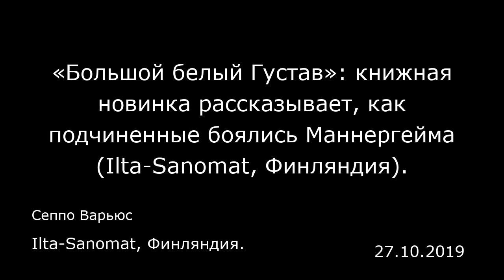«Большой белый Густав»: книжная новинка рассказывает, как подчиненные боялись Маннергейма (Ilta-Sano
«Большой белый Густав»: книжная новинка рассказывает, как подчиненные боялись Маннергейма (Ilta-Sanomat, Финляндия).
Ilta-Sanomat, Финляндия.
Сеппо Варьюс
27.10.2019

В своей Главной ставке финский маршал Карл Густав Эмиль Маннергейм (Carl Gustaf Emil Mannerheim) был господином, который изредка мог соизволить снизойти до своих подчиненных.  «Gustav Le Blanc et le Grand („Большой белый Густав", маршал Маннергейм) пребывает в гордом одиночестве, не показывается народу и ничего не говорит», — писал руководитель иностранного отделения Главной ставки подполковник Йоосе Ханнула (Joose Hannula) за три недели до начала Зимней войны.  Ханнула был обеспокоен тем, что Маннергейм был «в опасной степени» зависим от информации, которая поступала от его ближайшего окружения. Однако он все же доверял «хищной мудрости» этого человека. Об оценке Ханнулы сообщается в книге Микко Карьялайнена (Mikko Karjalainen) «Главная ставка — руководство военного времени, 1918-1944 год» (Päämaja —Sodanajan johtoesikunta 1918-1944), издательство «Отава» (Otava). Ханнула тщательно изучил работу штабов Маннергейма в трех войнах, но главный акцент сделан на Войне-продолжении (Советско-финской войне 1941 — 1944 годов).  Строгий контроль  Шведский военный атташе, офицер Карлос Адлеркрейц (Carlos Adlercreutz) наблюдал за работой Главной ставки Финляндии со стороны. По его мнению, Маннергейм относился к своим подчиненным очень строго. Они восхищались его личностью, но маршал не мог терпеть, когда его взгляды подвергались сомнению. Поэтому нужно было дождаться подходящего момента, чтобы сообщить известие, которое могло его разозлить. Подчиненные боялись главнокомандующего настольк...